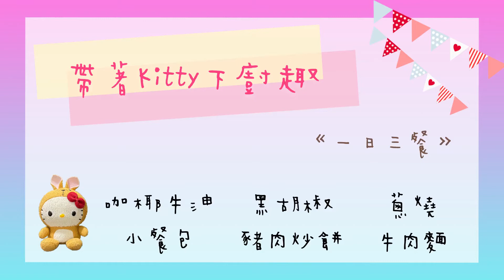🍳帶著Kitty下廚趣🍳《🌞一日三餐：咖椰牛油小餐包、黑胡椒豬肉炒餅、蔥燒牛肉麵 • EP 10🌛》